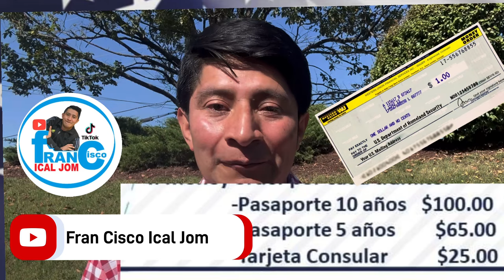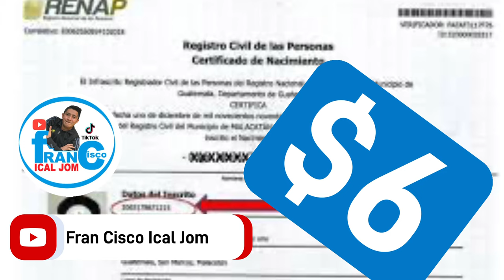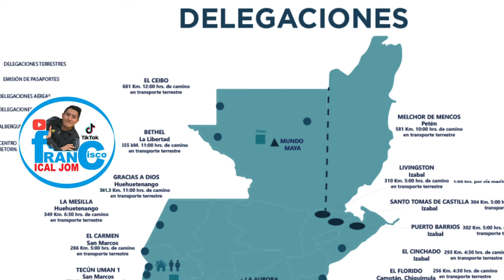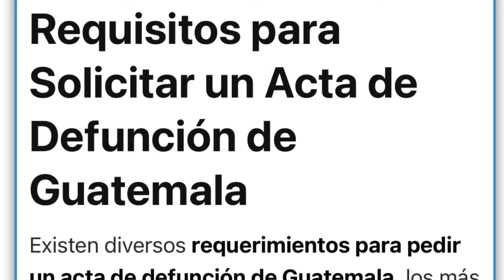Guatemala: Solicitar pasaportes, matrícula, dpi, permiso de viaje, doble nacionalidad en USA